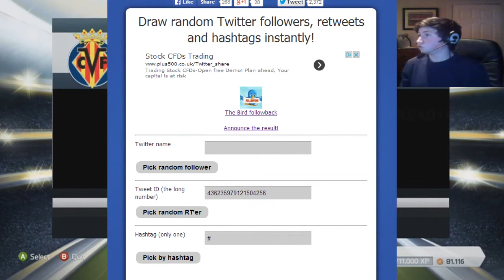IF JUANFRAN PINK SLIPS! - FIFA 14 Ultimate Team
10 Likes For Another TOTW Pink Slips!